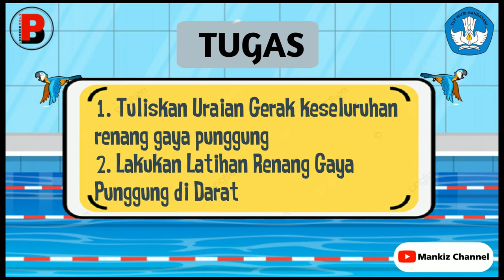Materi Pjok kelas 6 BAB 8 renang gaya punggung gerak keseluruhan